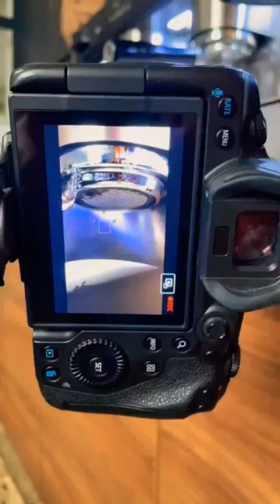😘Rajeevshortvideo Rajeev🥰 creatives photography Instagram, YouTube in 2022 - Love for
rajeev creatives photography co
rajeev creatives photography company
rajeev creatives photography classes
rajeev creatives photography cameras
rajeev creatives photography childhood